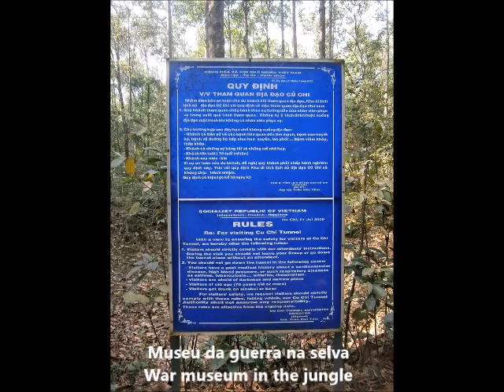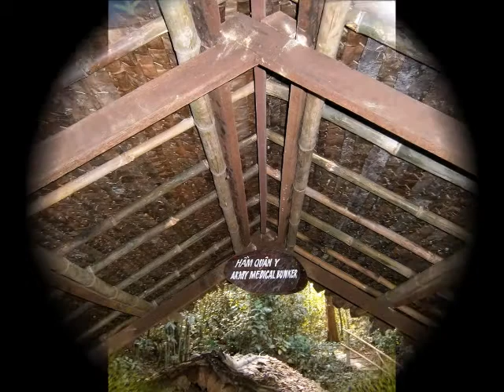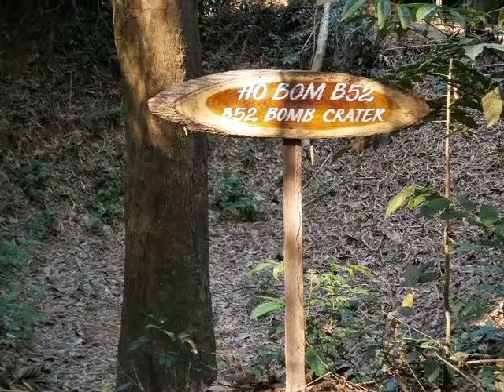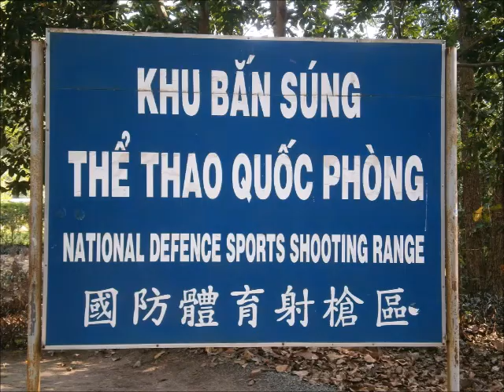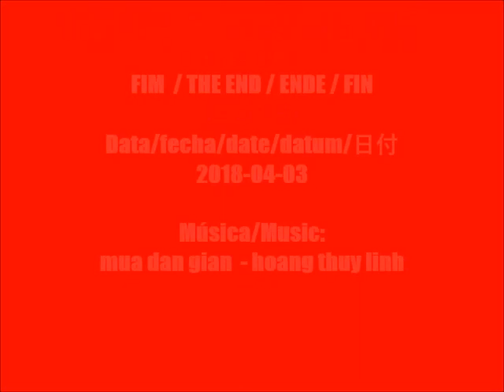VIAGENS PELO MUNDO/TRAVELLING AROUND THE WORLD - CU CHI War Camp + Tunnels